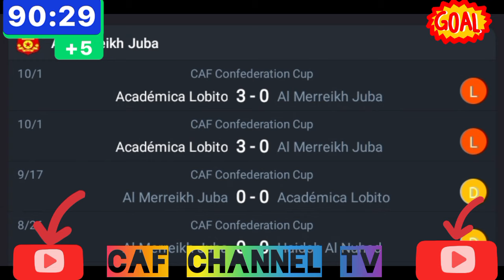LIVE: Al Merreikh Juba VS Gor Mahia Africa Caf champions league qualifications